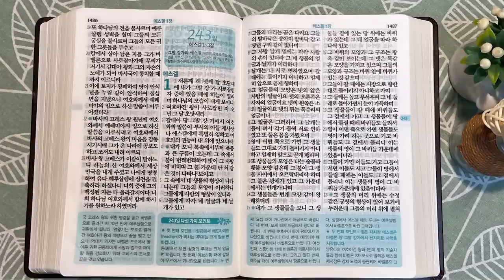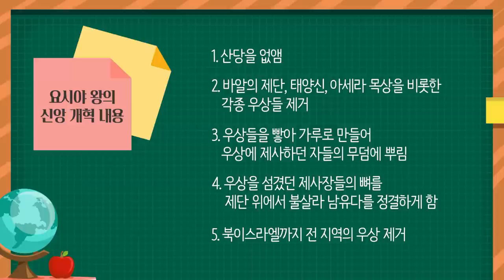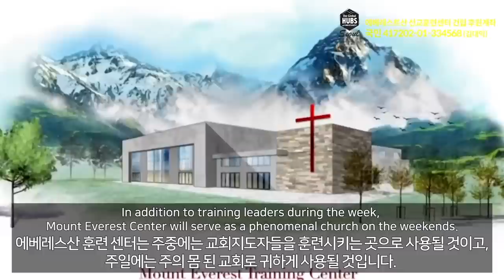므깃도와 요시야 왕 | 통독성경 242일 | 역대하 34~36장 | 통박사 조병호의 1년1독 성경통독 | 성경지리와 역사를 통으로